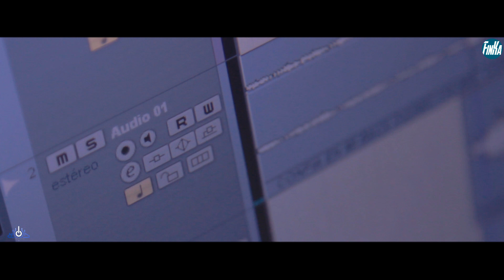El Kubano Cubano ❌ TU ME ENGAÑASTE (Prod by CelulaMusic Livan Pro & Dj Unic )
Cuba Music,Cubatón 2021,.EL KUBANO,TU ME ENGAÑASTE (Prod by CelulaMusic Livan Pro & Dj Unic )